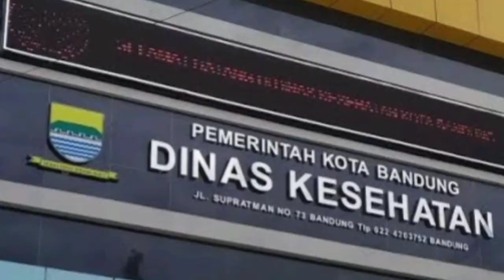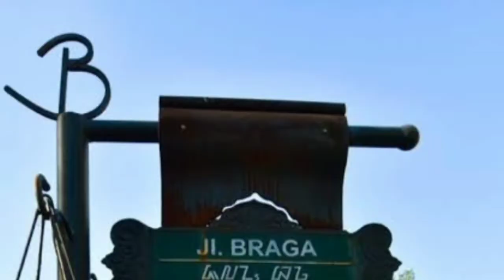Profil Kota Bandung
Kota bandung adalah ibukota provinsi Jawa barat. Saat ini kota bandung merupakan kota terbesar ke tiga di Indonesia setelah jakarta dan surabaya.
Dilihat dari segi kepadatan penduduk, kota bandung berada di urutan kedua setelah jakarta dengan kepadatan penduduk 15.051/km2.
Kota ini terletak 140 km sebelah Tenggara Jakarta, dan merupakan kota terbesar di wilayah Pulau Jawa bagian selatan. Sedangkan wilayah Bandung Raya (Wilayah Metropolitan Bandung) merupakan metropolitan terbesar ketiga di Indonesia setelah Jabodetabek dan Gerbangkertosusila.

 Kota Bandung Berbatasan dengan Kota Cimahi dan Kabupaten Bandung Barat di Barat dan Utara, dan Kabupaten Bandung di Timur dan Selatan.
Kota bandung memiliki luas 167,31 km2 dengan jumlah penduduk 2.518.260 jiwa.

secara geografis kota ini terletak di tengah-tengah provinsi Jawa Barat, serta berada pada ketinggian ±768 m di atas permukaan laut, dengan titik tertinggi berada di sebelah utara dengan ketinggian 1.050 meter di atas permukaan laut dan sebelah selatan merupakan kawasan rendah dengan ketinggian 675 meter di atas permukaan laut.
Kota Bandung dialiri dua sungai utama, yaitu Sungai Cikapundung dan Sungai Citarum beserta anak-anak sungainya yang pada umumnya mengalir ke arah selatan.

lanjut di video.

credit:
Pemusik: LiQWYD